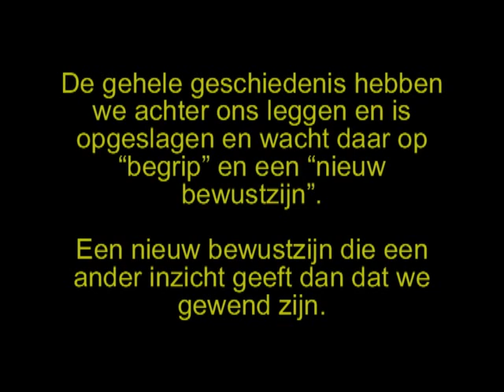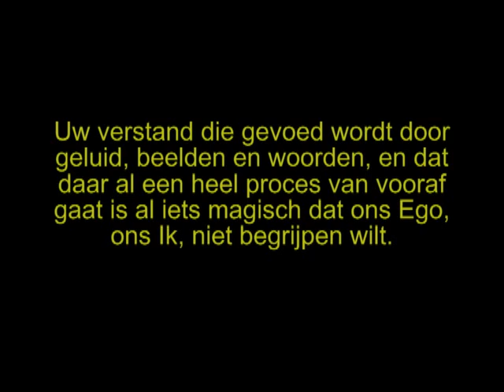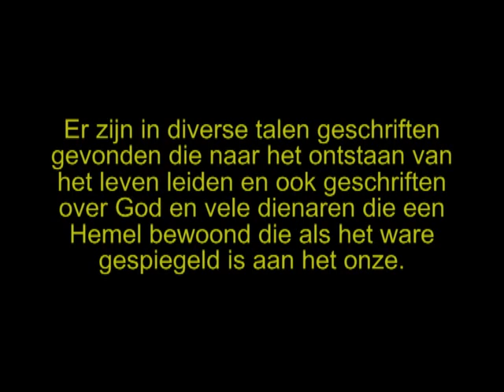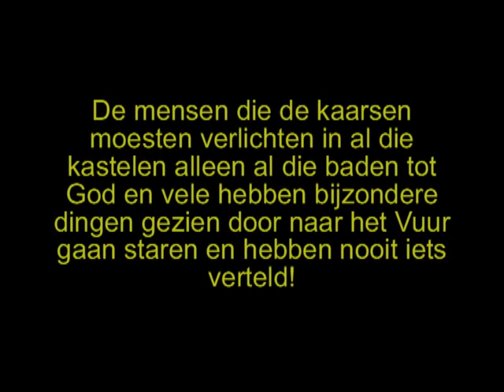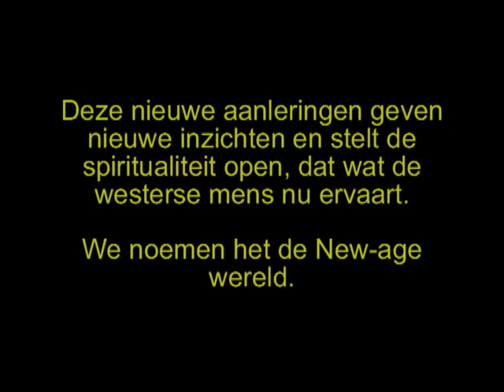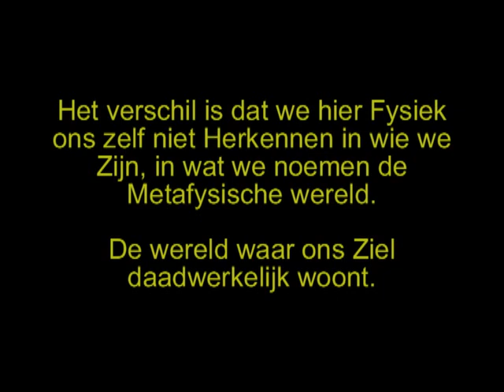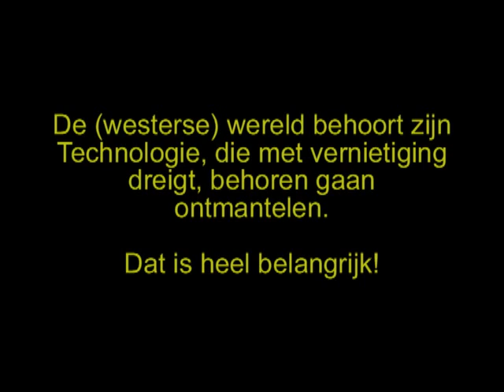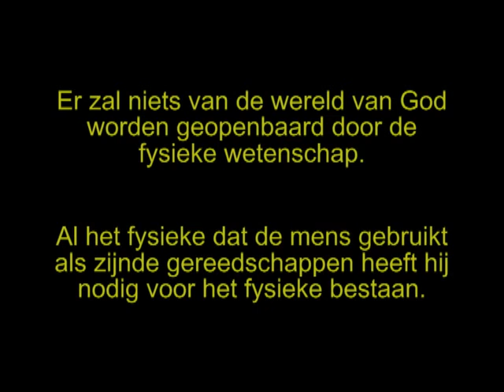Verlossing deel 1 Poete Electronic - Bardo state.mp4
Dit is een Hoofdstuk uit mijn Boek inzicht in zicht 2 Verlossing dl 1

Muziek: Poete Electronic - Bardo state